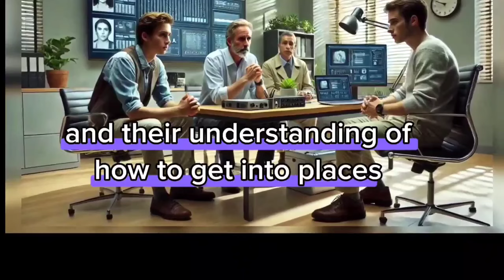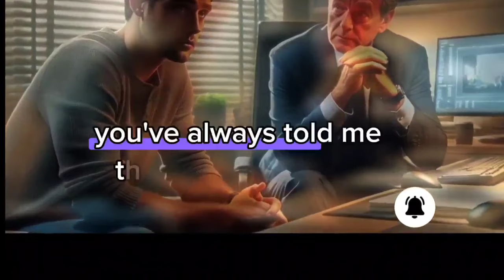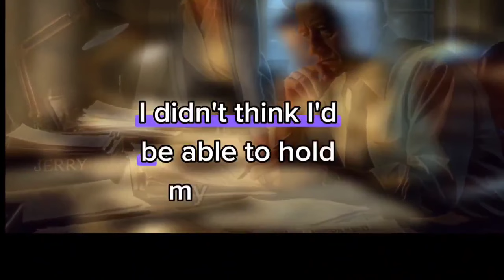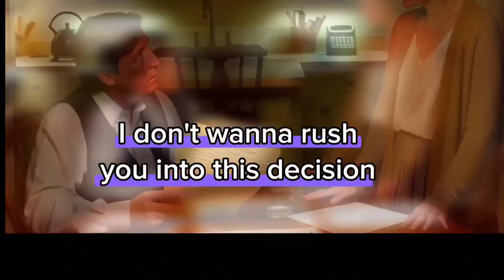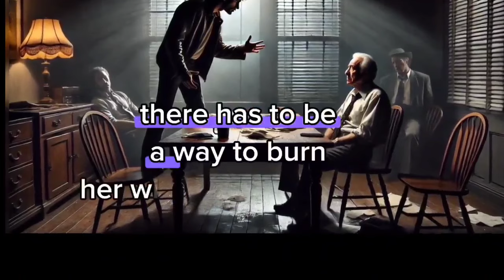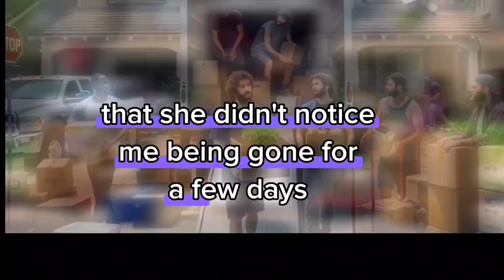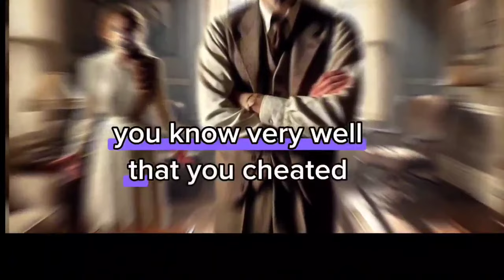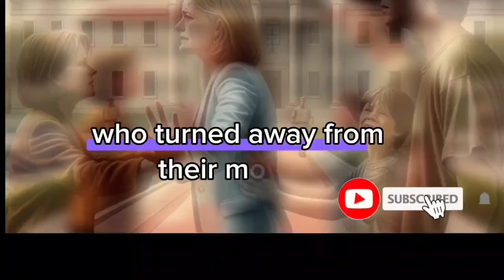A Wife's Double Life: The Shocking Betrayal That Ruined Our Marriage/Revenge story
In this eye-opening video, I share the heartbreaking story of a wife's double life that shattered our once-happy marriage. From secret texts to unexpected betrayals, every twist reveals the painful reality of trust and love gone awry. Join me as I recount the journey of discovery, the emotional turmoil, and the lessons learned along the way. Whether you're navigating your own relationship challenges or seeking insight into the complexities of love, this story is a must-watch. Don't miss it!...
MarriageStruggles Betrayal Relationship Truths
Revenge story
Batrayal